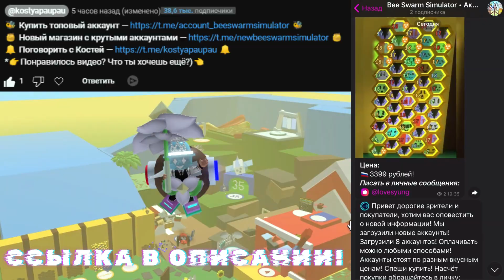*BEESMAS UPDATE* ТРЕЙДЫ в НОВОМ ОБНОВЛЕНИИ в СИМУЛЯТОРЕ ПЧЕЛОВОДА! TRADE HUB in Bee Swarm Simulator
00:00 -  Начало
00:08 -  Реклама
00:35 - kostyapaupau
👀Тема ролика: *BEESMAS UPDATE* ТРЕЙДЫ в НОВОМ ОБНОВЛЕНИИ в СИМУЛЯТОРЕ ПЧЕЛОВОДА! TRADE HUB in Bee Swarm Simulator